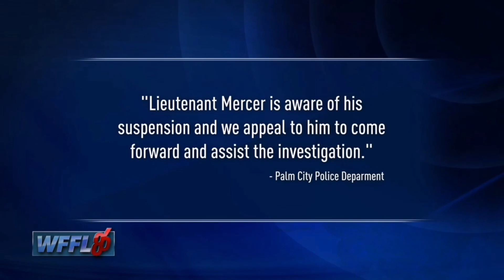Need For Speed Heat - PART 5 | COPS DIRTY SECRET & MY FIRST CAR PURCHASE